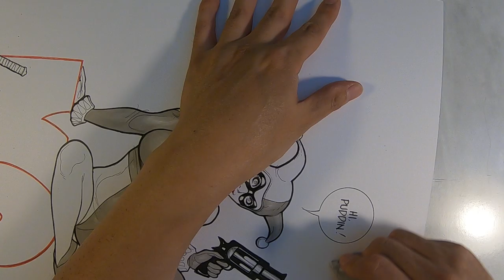Frank Cho Drawing Demo - Inking Harley Quinn in Classic Costume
I just finished pencilling my Harley Quinn art commission.

I've decided to record the entire inking process on video. The entire inking process took about 3 hours of non-stop work.

Steve Morger is my manager and art dealer,. You can email him to arrange any commissions by me or buy my original art.